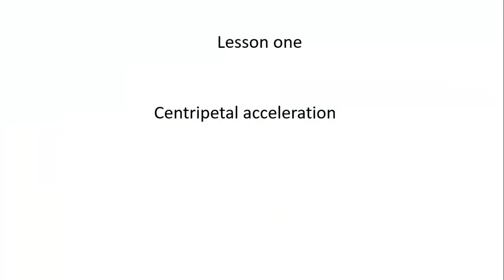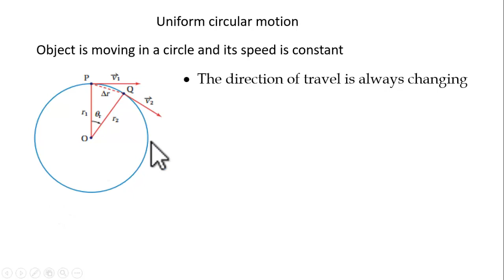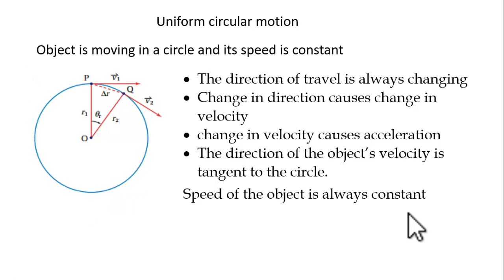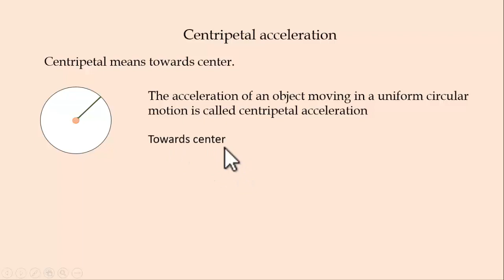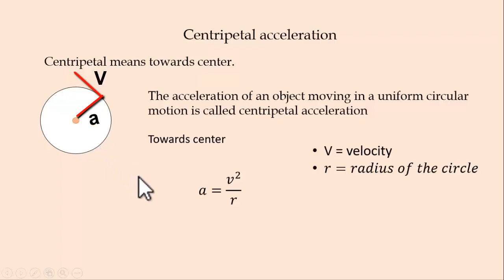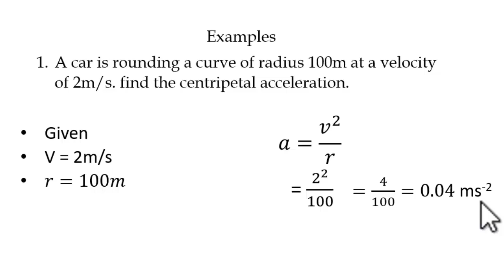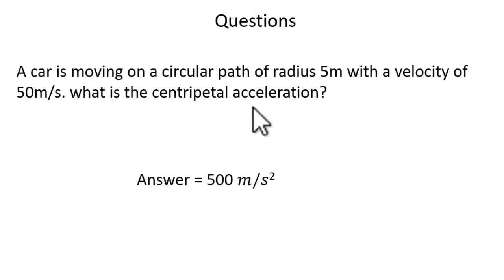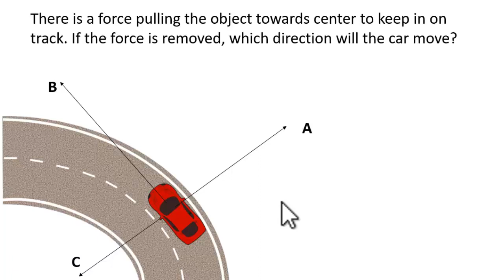1. uniform circular motion and centripetal acceleration (afsomali)